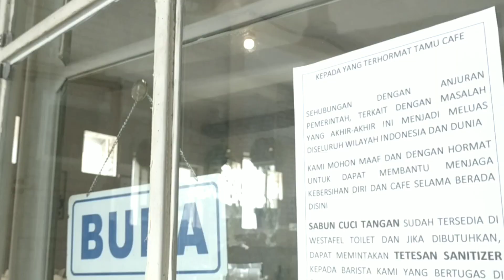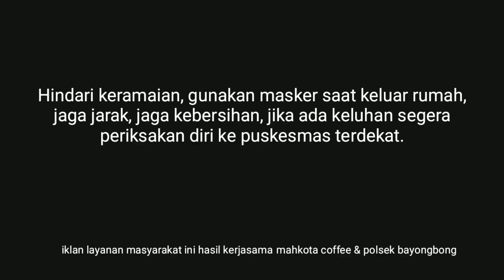Pembagian Masker & Penyemprotan Jalan di Pasar Cilimus - Mahkota Coffee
Mahkota Coffee bekerjasama dengan Muspika Polsek Bayongbong mengadakan pembagian masker kepada warga cilimus dan mengadakan penyemprotan di sekitar pasar.